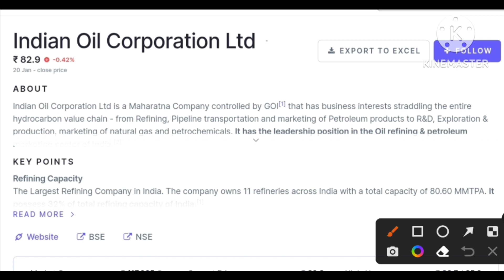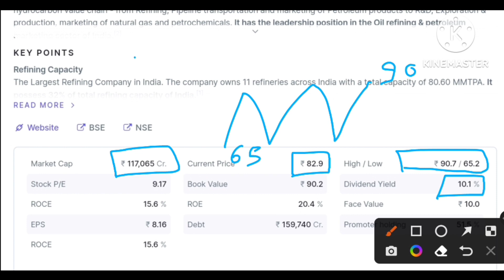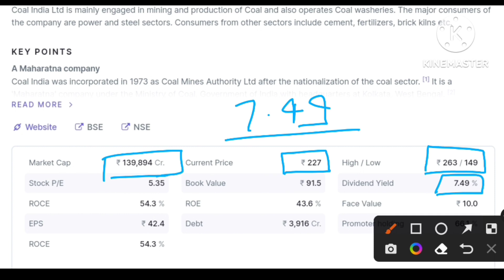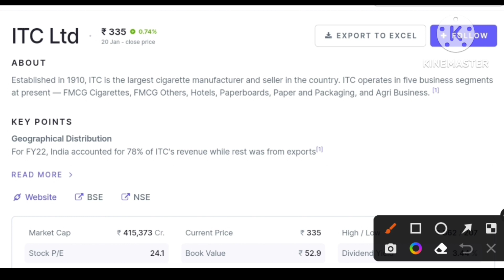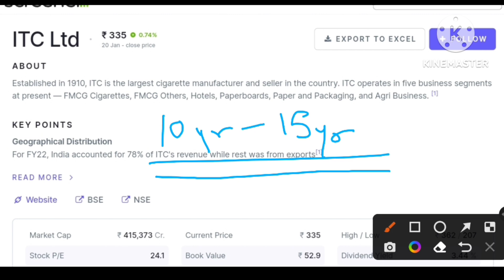Dividend Stocks 2023 | High Dividend Paying Stocks in India | Top Dividend Stocks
dividend
best dividend yield stocks